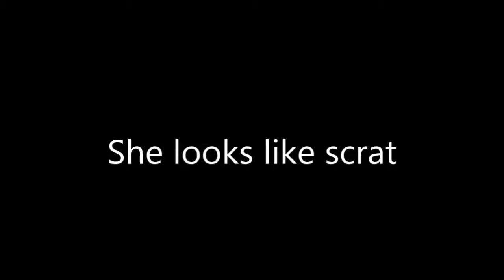Scrat from "Ice Age."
Daisy looks like Scrat from "Ice Age."
And Toby Is The Jumping Dog!